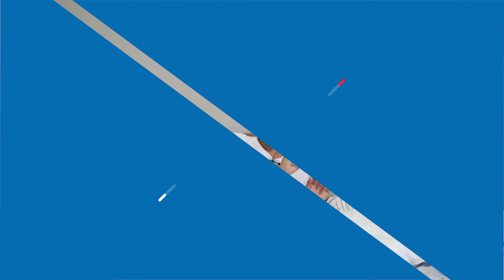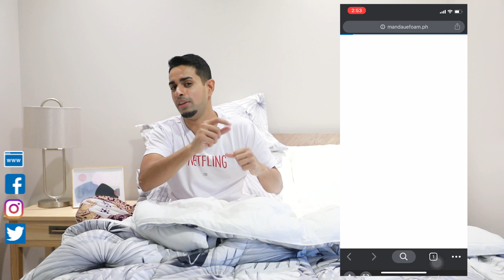Mahimbing Na Tulog Secrets with Sam YG | MF Home TV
Bakit nga ba sobrang pogi at parating high energy ang pambansang Bombae ng Pilipinas? Simpleng tanong, simpleng sagot: MAHIMBING NA TULOG! Sleep has a lot of benefits. With enough sleep, you get a sharp mind, healthier skin, and high energy.